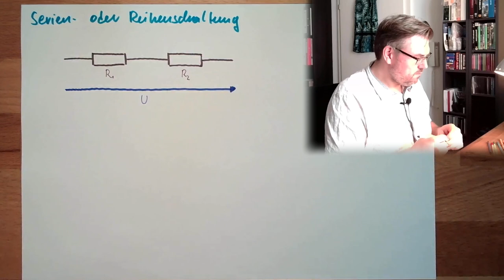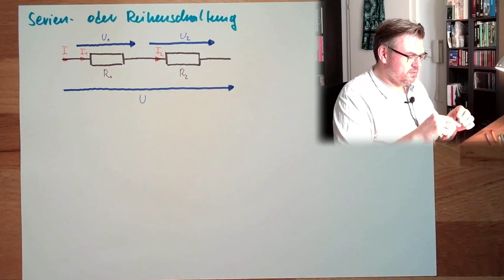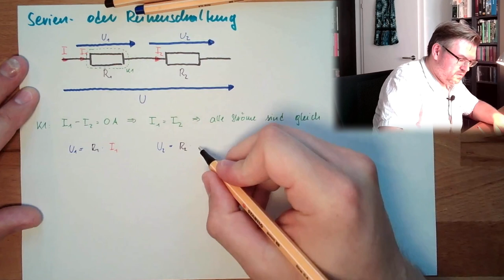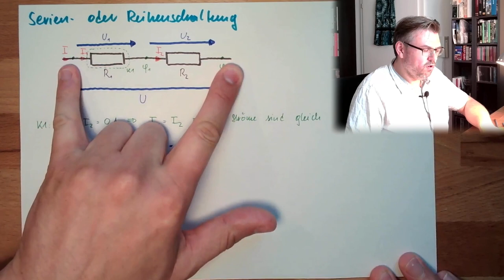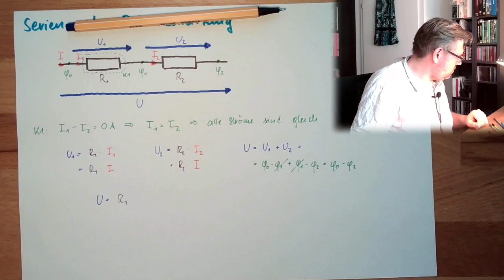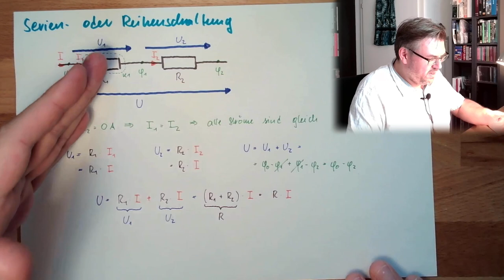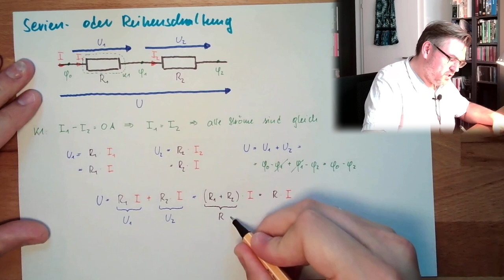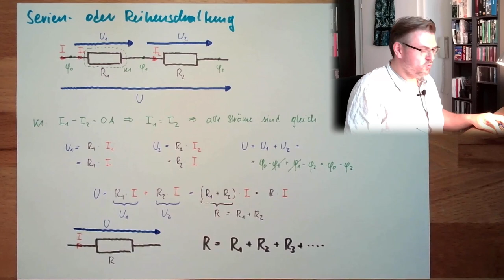ESK 04: Serienschaltung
Die Serien- oder auch Reihenschaltung. Eine Art und Weise zwei Dinge miteinader zu verschalten. Dieses Mal versuchen wir das mit Widerstädnen. Wir schalten also in diesem Video zwei Widerstände hintereinander und berechnen dabei, welche Eigenschaften ein (gedachter) Ersatzwiderstand haben müsste um von "außen" nicht unterschiedbar zu sein.